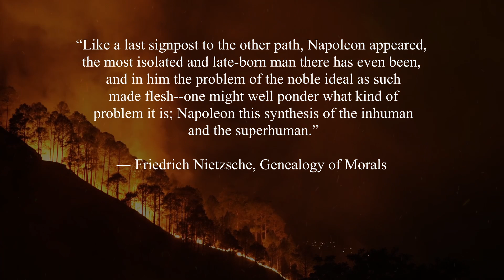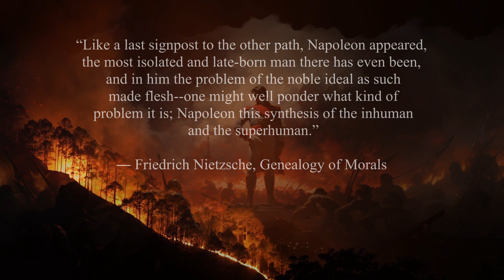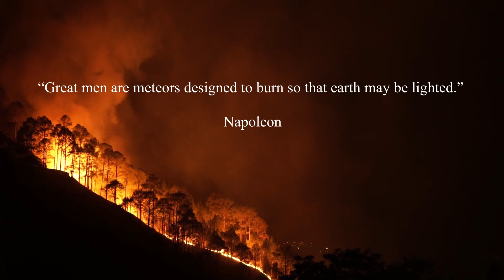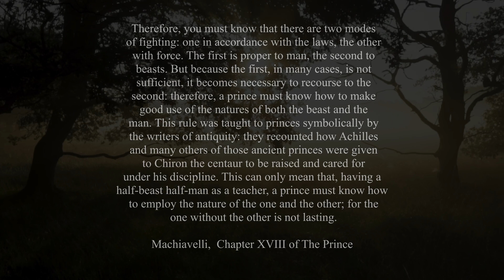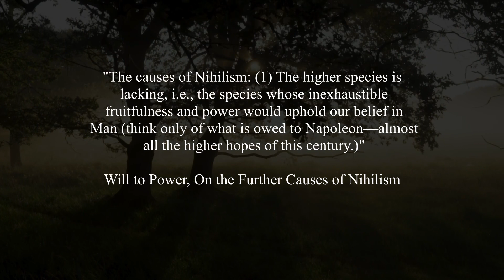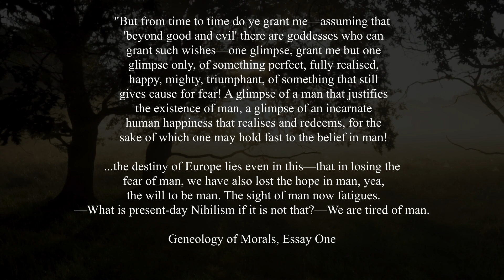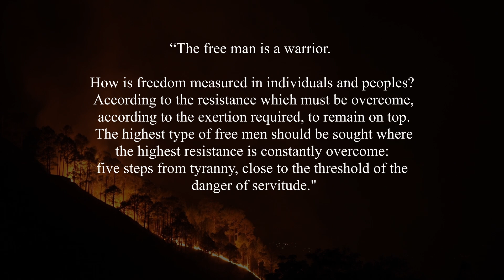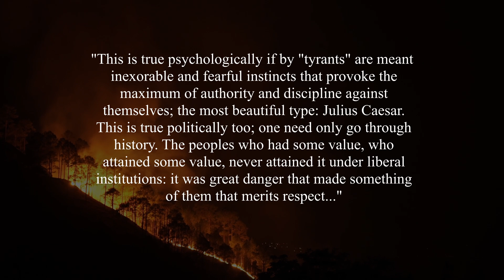Alexander, Caesar, Napoleon: Nietzsche's Ubermensch and Machiavelli's Prince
“Like a last signpost to the other path, Napoleon appeared, the most isolated and late-born man there has even been, and in him the problem of the noble ideal as such made flesh—

one might well ponder what kind of problem it is; Napoleon this synthesis of the inhuman and the superhuman.”

Nietzsche, Genealogy of Morals

CHAPTERS:

0:00 Inhuman and Superhuman
5:15 Machiavelli's Beast-man
8:50 The Higher Man and the Tyrant

(by CO.AG)